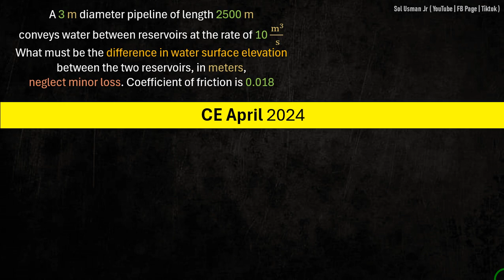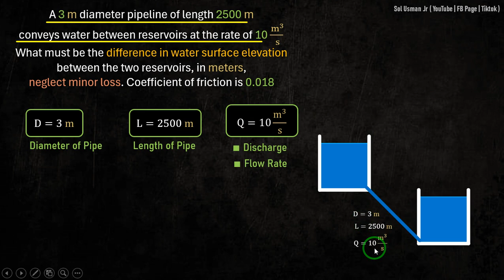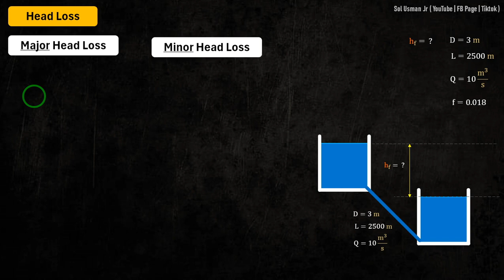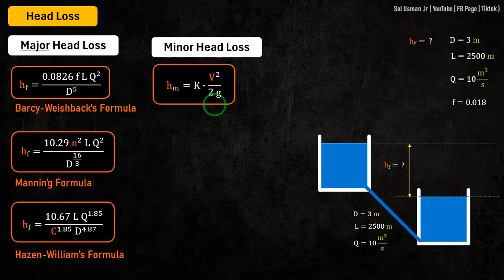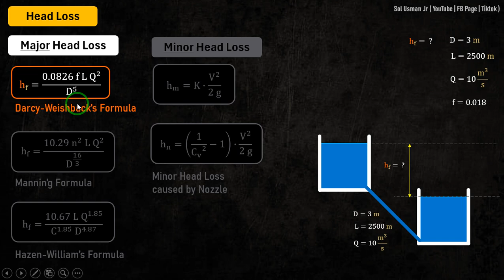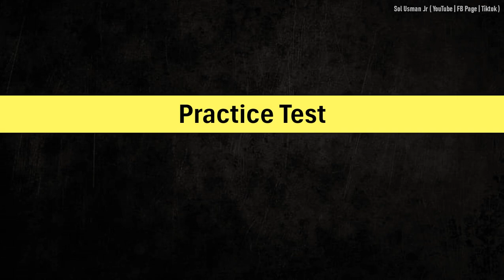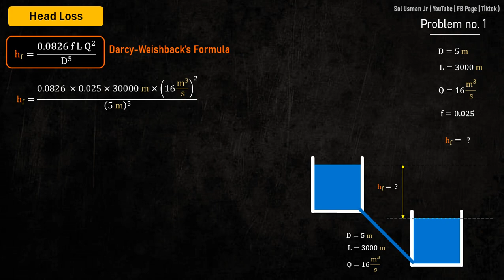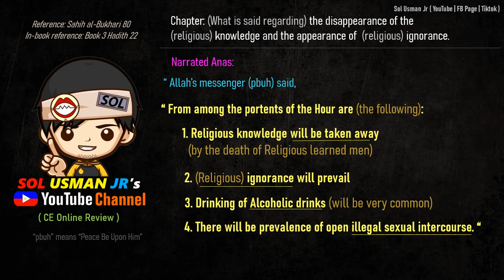CE Board HGE Problem 72 (Pipes) - CE April 2024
(CE April 2024) A 3 m diameter pipeline of length 2500 m. conveys water between reservoirs at the rate of 10 m^3/s .What must be the difference in water surface elevation between the two reservoirs, in meters. neglect minor loss. Coefficient of friction is 0.018

Reference:
1. "Licensure Exams for Civil Engineering - Nov 2023 ed" by BESAVILLA
2. "CE Reference for Licensure Examination" by GILLESANIA
3. Multi-Level Engineering Review Center (MEReC)